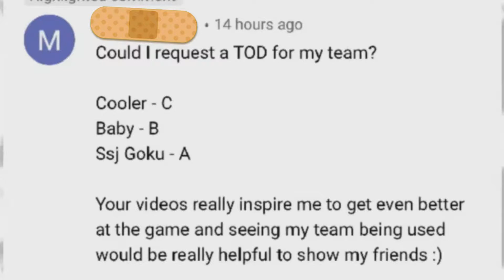REQUESTED TOD ft. COOLER, SSJ GOKU & SUPER BABY 2